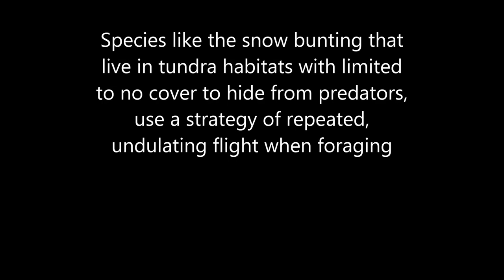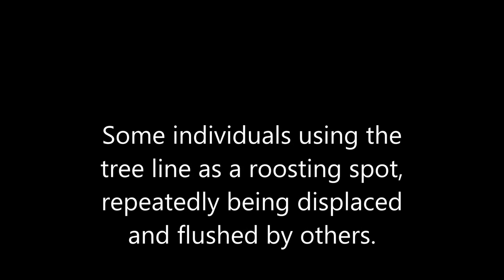Snow Buntings, Wolfe Island 02/08/20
Large flock of snow buntings gathering in a field.